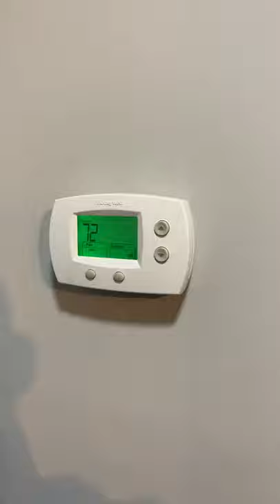Termostato honiwell cambiar de °F a °C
Como cambiar en el display de un termostato honiwell los °F a °C